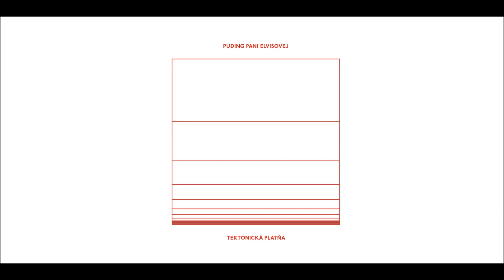Puding Pani Elvisovej - Freelance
Tektonická platňa